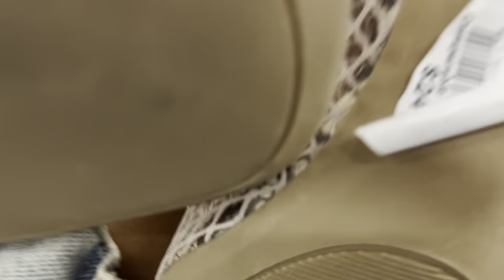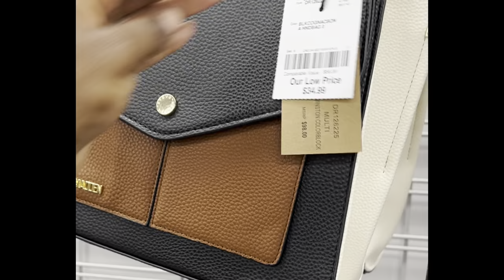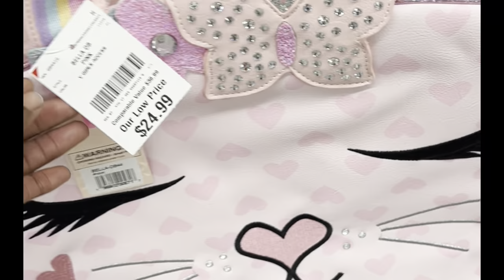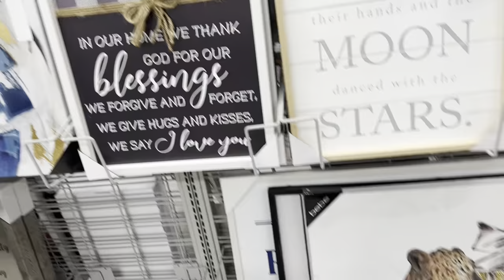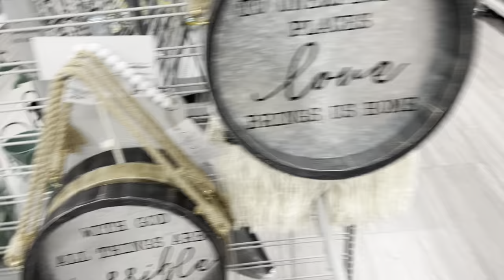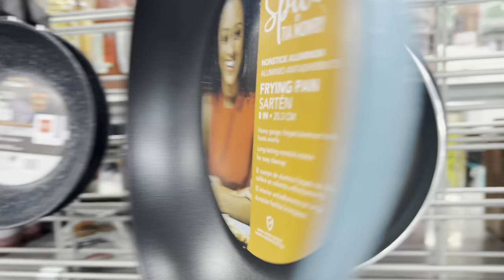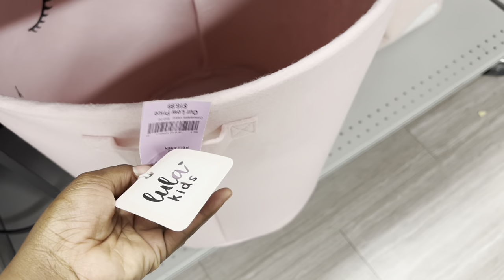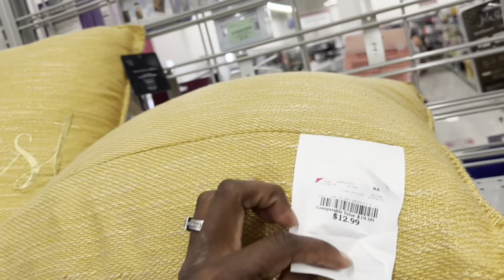BURLINGTON COAT FACTORY SHOP WITH ME & HAUL | SHOES, WALL ART, BEDDING + MORE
Hello everyone! Come shop with me for household Items, shoes, and much more.

Valentine’s Day clean + decorate

Stocking Ideas
Link: What I Got My Family For Their Stocking stuffer 2021| Stocking Stuffer Ideas For The Whole Family